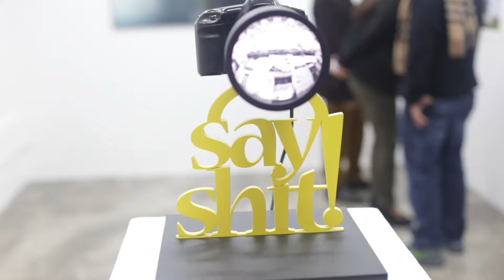Arte en Lima: Lima Photo 2016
Jueves a Domingo: 2 a 9 pm.
Centro de la Imagen
Av. 28 de julio 815, Miraflores.

Entradas:
• General: S/. 20 soles
• Estudiantes: S/. 10
• Mayores de 65 años: S/. 10
• 2x1: con tarjeta BBVA

Music © Artistri - Smoke & Mirrors